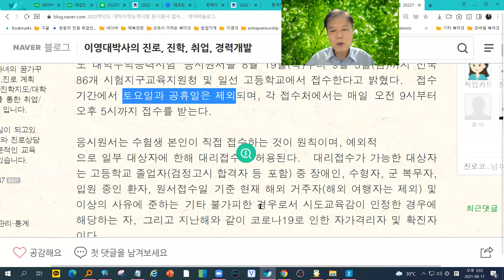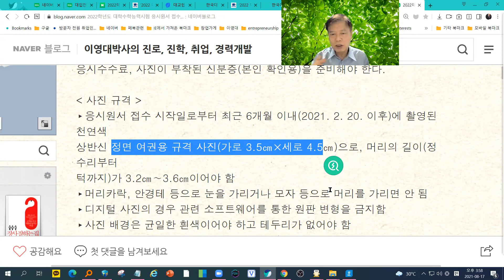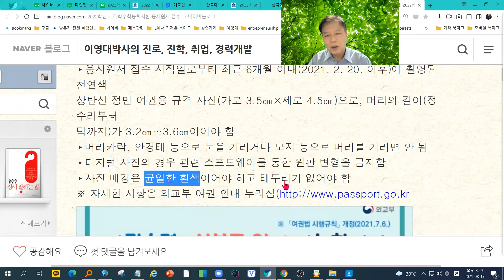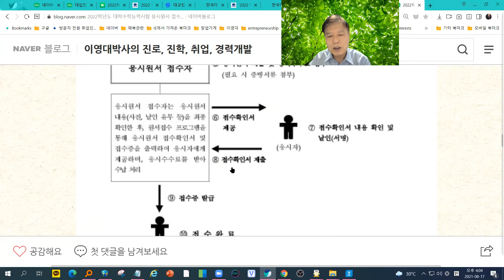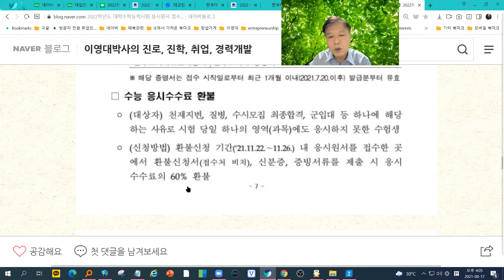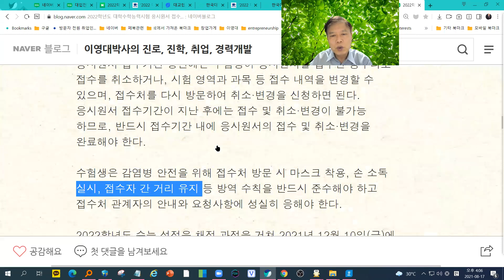수능원서접수방법